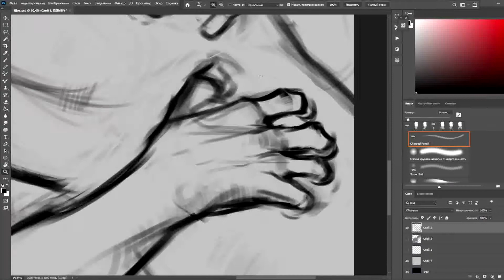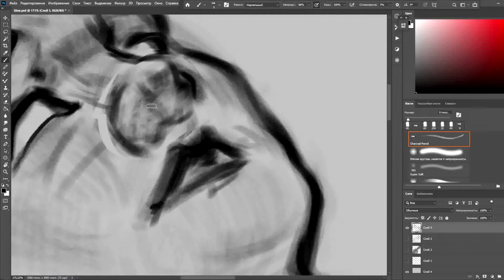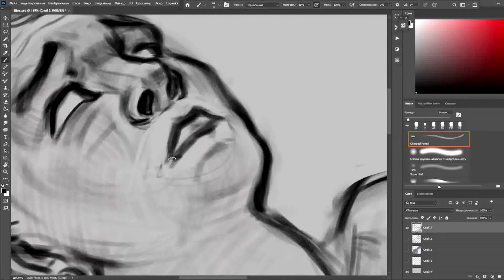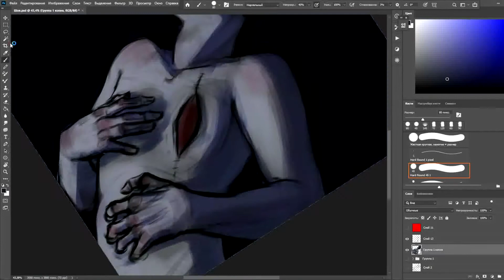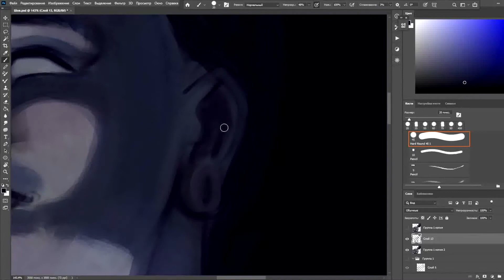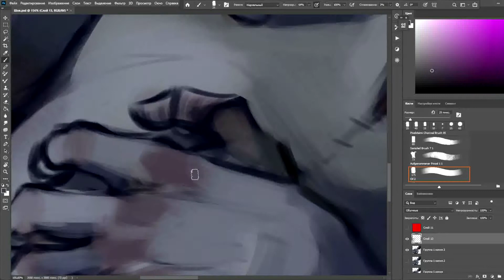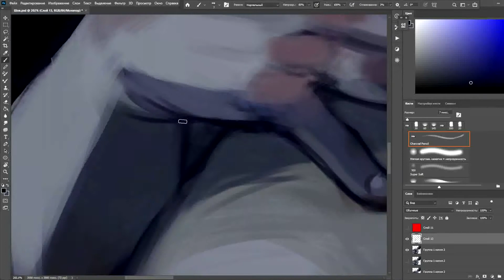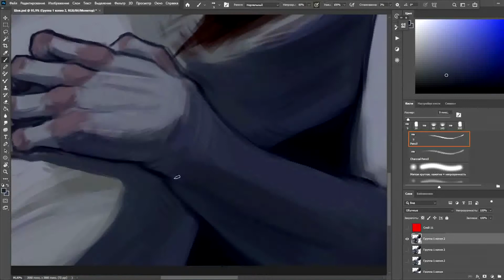Wage War - Stitch [ FAN ARTWORK ] | SPEEDPAINT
Illustration of song "Wage War - Stitch"
It's my first try of speedpaint. I apologize for the quality of the video, next time I will fix it.

YOU CAN FIND ME:
•ARTSTATION

WAGE WAR^